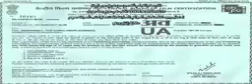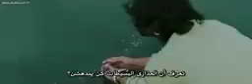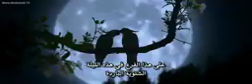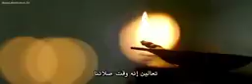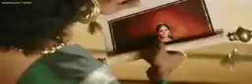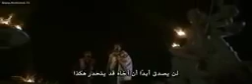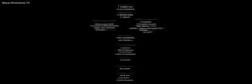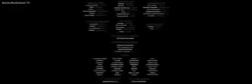Bahubali 2 full HD movie very good movie